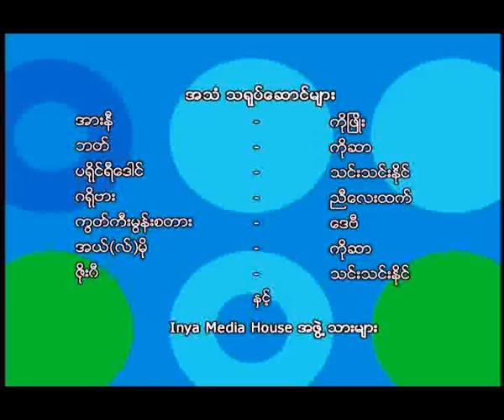SesameStreet Episode01 BurmeseVersion part II